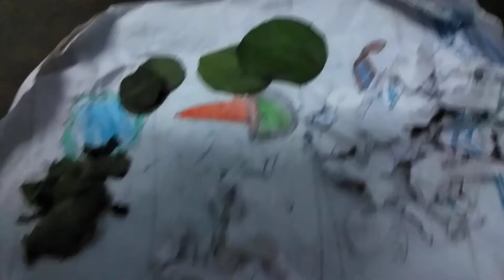16 August 2020